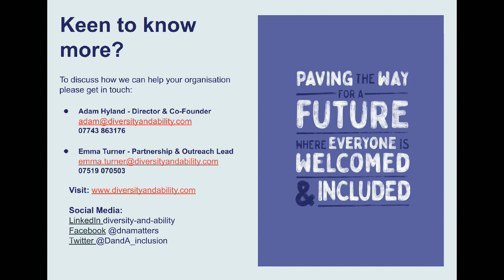Workplace Mental Health and Wellbeing Coaching Amid Uncertainty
Diversity and Ability is a social enterprise working towards diversity and inclusion in education, in the workplace and across society as a whole. As a disabled-led organisation we know all about facing challenges and isolation and understand the best and most effective ways to connect in an unconnected world.

We help people and organisations to shift to a place where inclusion and accessibility are woven into the fabric of their environments. From 1-to-1 support for individuals- like Assistive Technology training, mental health mentoring and strategy coaching -  to group workshops and CPD - recruitment and communication consultancy, right through to strategic leadership coaching and consultancy.

IN RESPONSE TO THE IMMEDIATE SITUATION THAT WE ARE FACING - WE WANT TO HELP YOU TO SUPPORT YOUR STAFF IN THE BEST WAY POSSIBLE
WE ARE OFFERING one-to-one mental health coaching and online group well-being sessions for you and your workforce, to ensure there’s an objective ear to listen to them.

WHY is this IMPORTANT? - you’ll have seen news items about how the lockdown is not just about Covid19 but is very clearly impacting people’s mental health.
Covid19 means the need for support is broader now. Supporting the wellbeing of your entire workforce has never been more important. How you hold all your employees through this universal experience will make a huge impact on their sense of belonging and how well they return to work, once this ‘rather peculiar’ period of history ends.

How can you help your staff feel connected in these unconnected times to thrive inside?